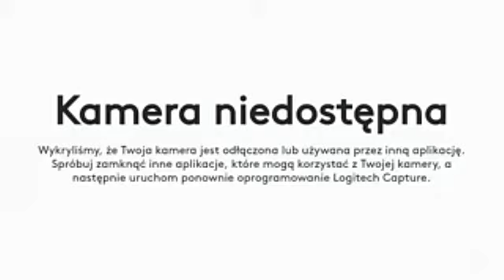Czy warto uczestniczyć w szkoleniu - TRZY FILARY SUKCESU - 16.11.2022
Co się dowiedziałem, czego nauczyłem, co uświadomiłem, jakie wnioski i lekcje zabrałam/em dla siebie ze szkolenia TRZY FILARY SUKCESU prowadzonego przez Norberta Warzyszyńskiego w Mikorzynie 11-13 listopada 2022